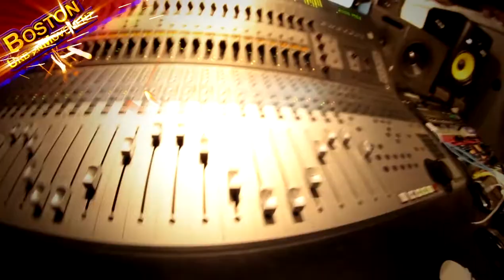Boston Urban Movement Xcell Inc-Yelmanie-Yunel Cruz-Cr8zy Joe Teaser